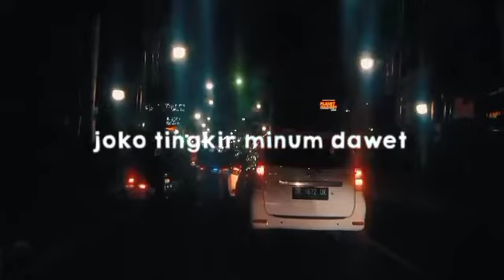story'wa 30 detik lagu Jawa 2022|story wa lagu DJ Joko Tingkir|status Whatsap 30 detik lagu Jawa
storywa30detik storywasedih storywagalau bucin djquoteskeren djquoteskeren djquoteskeren statuswalucu storyquotes statuswhatsapp story wa 30 detik, story wa 30 detik terbaru 2022, story wa 30 detik keren, story wa 30 detik sedih, story wa 30 detik sad boy, story wa 30 detik terbaru, story wa 30 detik lagu, story wa 30 detik lucu, story wa 30 detik aesthetic, story wa 30 detik sholawat

                 ❤️ AJIK GUS CHANNEL ❤️